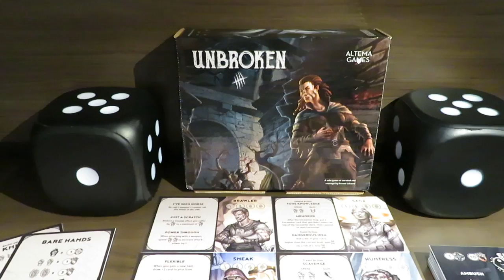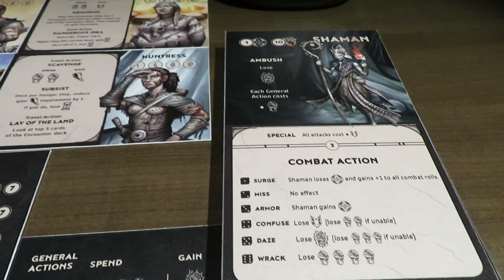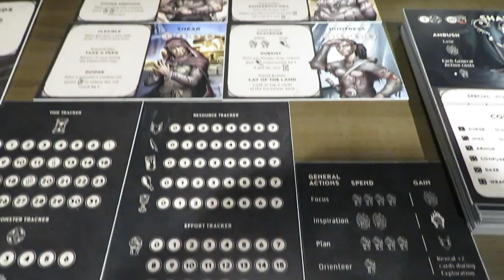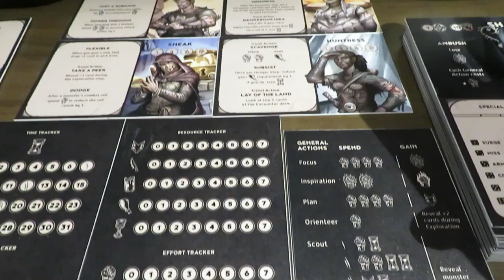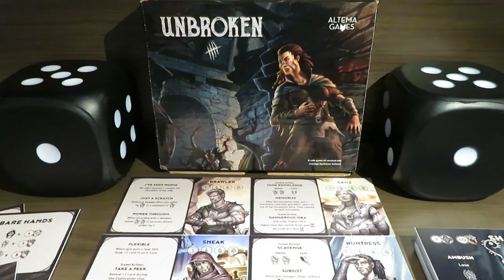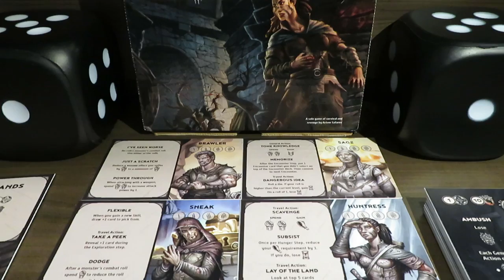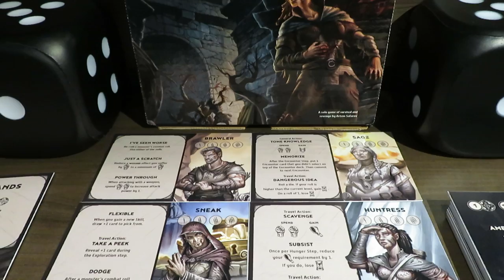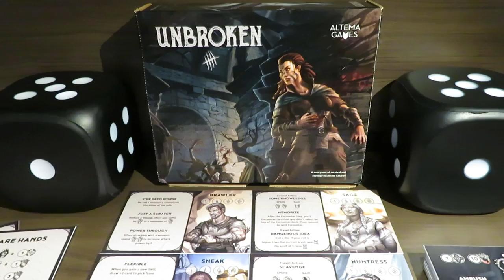Unbroken | Kickstarter Edition Giveaway!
Time to get excited solo players! I'm happy to announce that Rolling Solo is giving away a Kickstarter copy of Unbroken, designed by Artem Safarov and published by Altema Games!

This giveaway runs from the release of this video until April 12th.

Enter the HEXplore IT: The Valley of the Dead King Giveaway until April 22, 2018

A huge thank-you to the Rolling Solo community here for your continued support! The enthusiasm for solo gaming here fuels the channel and myself, thus making the channel better everyday. Getting to know you all across the world through this medium has been such a blast! This is giveaway number fourteen and you all deserve it for continuing to be an amazing solo community.

Good luck and as always, keep on Rolling Solo! :)

"Not all adventures end well. Some groups meet their untimely demise at the hands of monsters all too soon, and Unbroken is a story of one such ill-advised expedition.

You, the player, take on the role of the sole survivor of that failed adventure. Finding yourself in hostile territory, weak and wounded, you will need to gather your wits and strength, craft weapons from scraps found around you, and attempt to tackle progressively more challenging monsters on your way out of this forsaken place.

Unbroken is a solo card game that is quick to set up and play but one that will produce a tense challenging experience.

You will collect resources representing your character's abilities and will need to ensure that you invest in a right mix of resources to both keep yourself alive during your travels and also prepare for the gruesome monsters that wait in the dark. There are several options at your disposal - brute force, trickery, clever use of skills.

Customize your character and use your limited resources wisely - only the craftiest and the most resilient survivors will make it out alive."

All contributions received are invested back into the channel. Thank-you!